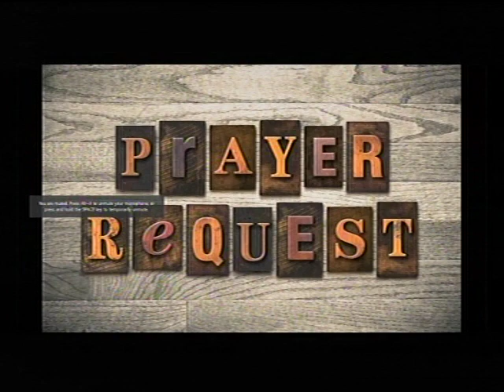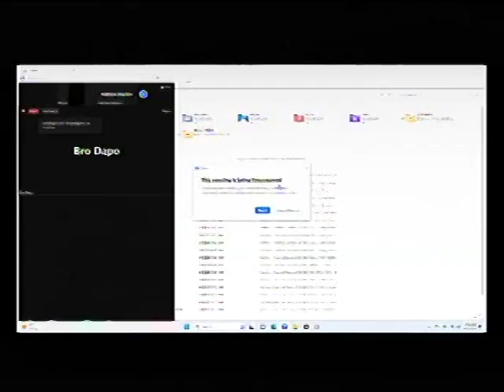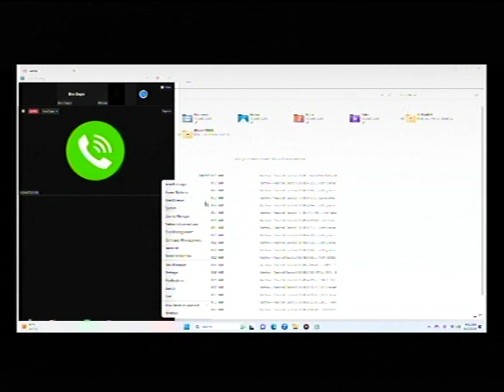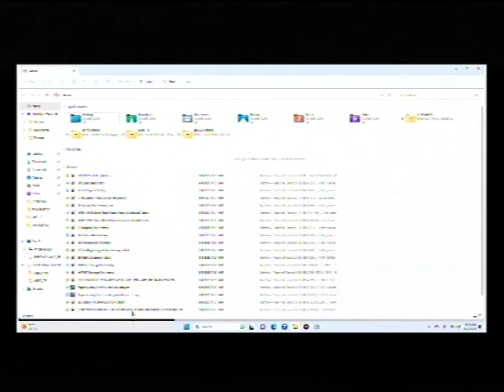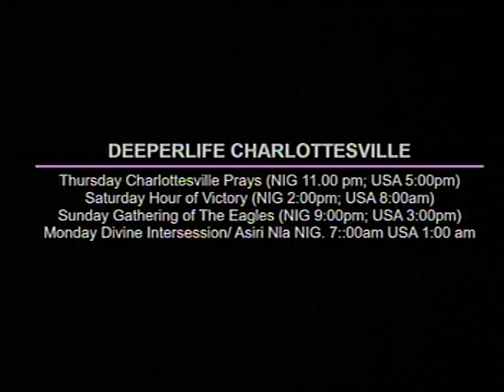DEEPER LIFE CHARLOTTESVILLE LIVE STREAM